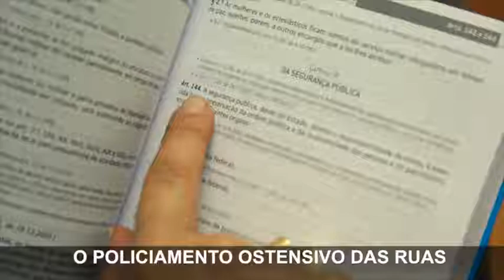Henrique Oliveira (SD) - Segurança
Eleições Municipais 2016 - Propaganda Eleitoral Gratuita
Candidato a Prefeito: Henrique Oliveira
Candidato a Vice-Prefeito: Alessandro Bronze
Nº: 77, Partido: SD

“Quando eu era criança minha mãe deixava eu ir brincar na rua sem medo. Esse tempo precisa voltar. É preciso resgatar a segurança do morador e eu conto com você para ajudar a mudar a realidade de Manaus.” Diz Herrique.

NOS ACOMPANHE!